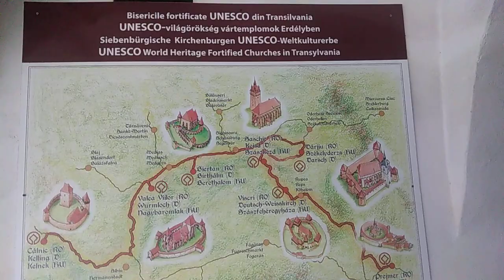160 sau 300 cetăți fortificate în Transilvania construite în jurul câte unei biserici ⛪🏰🕍🎇🕯️🏹🗡️⚔️🍾🍷🍸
Biserici fortificate în Transilvania, o parte din acestea prezentate pe hartă.
La 15 kilometri nord - est de Brașov se păstrează cel mai bine întreținut edificiu medieval din țara noastră: Biserica evanghelică fortificată de la Prejmer.
Are un zid de apărare înalt de 12 metri și lat de 4 metri în care s-au construit încăperi ce adăposteau populația satului în caz de invazii. Erau 4 etaje organizate ca și un stup. Tătarii năvăleau frecvent prin pasul Buzău.
Aici : decembrie 2022,
Vizionare plăcută!